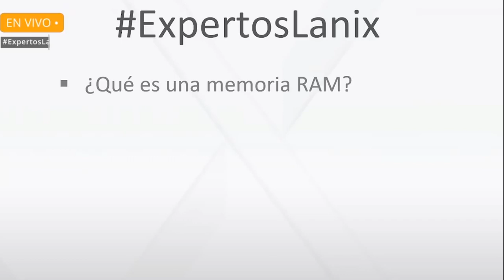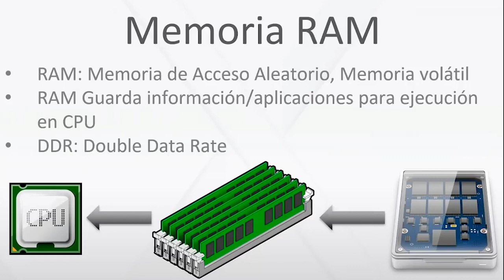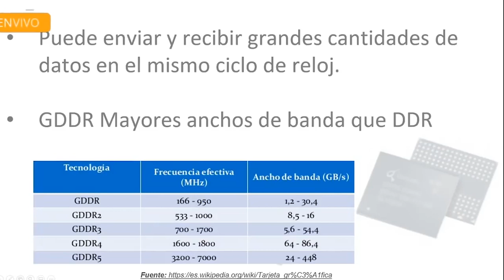[BITS] ExpertosLanix 115: Memoria RAM, GDDR Vs. DDR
GDDR RAM (por sus siglas en inglés Graphics DDR) y memoria RAM DDR RAM (para sistemas de cómputo/PCs) son similares, pero, bastante distintas. En este ExpertosLanix compartimos las diferencias entre estos tipos de memoria RAM.
Entraremos a la conversación técnica de la evolución de las memorias RAM, porqué les llamamos DDR, que hace semejantes a ambos tipos de memoria, y, principalmente, que las hace diferentes. También compartiremos si podemos usar GDDR5 en lugar de DDR4 o DDR3.

📚 Bibliografía

• Memoria RAM DDR vs GDDR: diferencias y dónde se usa cada una
• ¿Cuál es la diferencia entre la memoria GDDR y DDR?
• ¿Qué es la memoria GDDR y en qué se diferencia de DDR SDRAM?